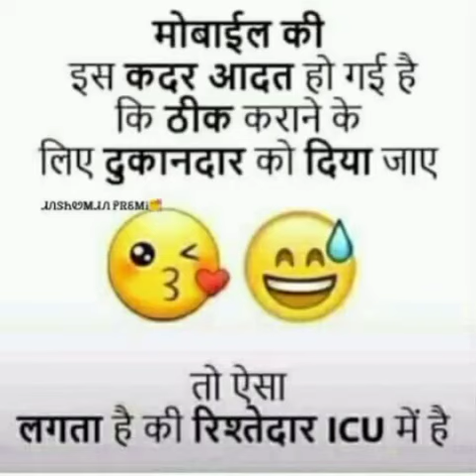Hasna Bhi Zaruri HAI 😅